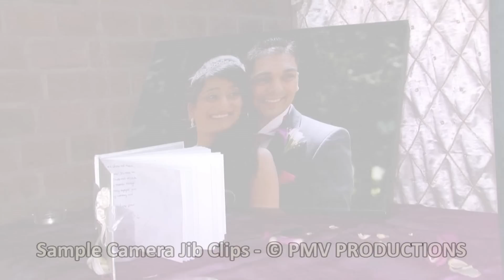Wedding Clips taken using Jib (Camera Crane)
Wedding Clips taken using Jib (Camera Crane) by Precious Memories Video Productions